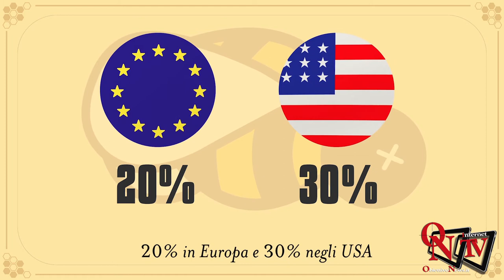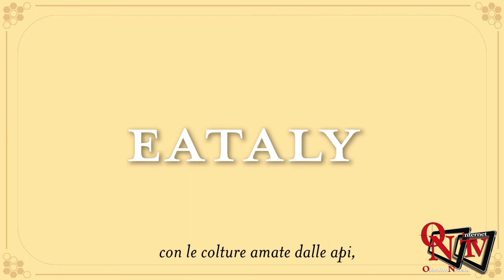San Giorgio Canavese - L'importanza dell'Ambiente e del Clima